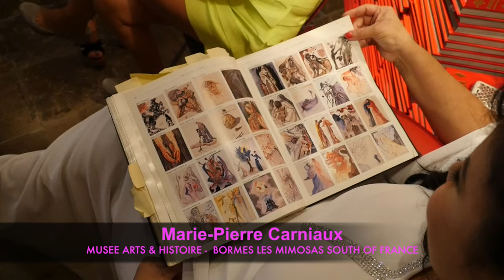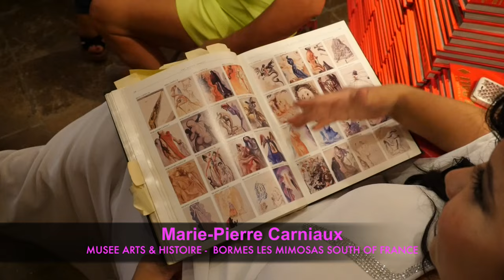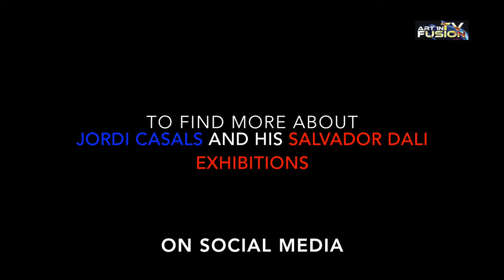ART IN FUSION TV - Interview with Marie Pierre Carniaux.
Exclusive Exhibition of Salvador Dali in Bormes les Mimosas - Art in Fusion TV went to visit  the Museum of Art in the South of France . Interview with Marie Pierre Carniaux.